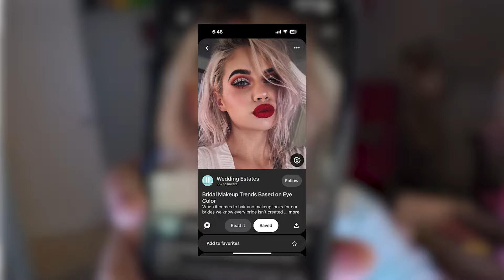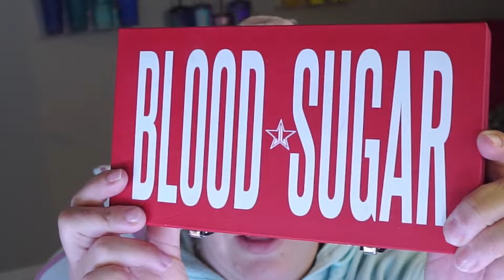Recreating Instagram Makeup Looks - Date Night Bridal Makeup Trends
Recreating makeup looks from Instagram! How did I do with this Bridal Makeup Tread? Could also be a great Date Night Look as well?! If you have any ideas for a future makeup I can remade and recreate or remix even!
Are you ready to dazzle on your special day or glam up for a romantic date night? In this video, we're diving into the latest bridal makeup trends straight from Instagram and showing you how to recreate them flawlessly. From soft and romantic to bold and glamorous, these trending looks are perfect for any occasion. Our expert makeup artist will guide you through each step, sharing tips and tricks to achieve that picture-perfect finish. Whether you're a bride-to-be or simply love experimenting with makeup, this tutorial is sure to inspire your next stunning look!

Soft and Romantic Bridal Makeup Techniques
Bold and Glamorous Date Night Makeup Looks
Tips for Achieving Long-lasting and Flawless Makeup
Products and Tools to Create Professional Results
Join us as we explore the world of bridal and date night makeup trends, and get ready to turn heads with your stunning look!

ALL LINKS GO TO PRODUCTS WHERE IF YOU PURCHASE , I DO GET A SMALL￼ COMMISSION:

***ON SALE RIGHT NOW***
Beauty Killer 2 Palette - $45
Jefree Star MIRROR - $30
Urban Decay - All nighter setting spray - $16/1oz bottle
MORPHE BRUSHES - 20 piece face/eye set $80 ($230 worth of brushes)
Jefree Star Velour Liquid Lipstick - shade Androgyny $18
Natasha Denona Bloom Face Glow Palette $59
NARS mini laguna bronzer $19
(shade i used laguna 01 is out of stock currently)

**It does not look like the conspiracy palette exists anymore guys! SORRY **
Edited by: Jessie
Revision Edits: Talos